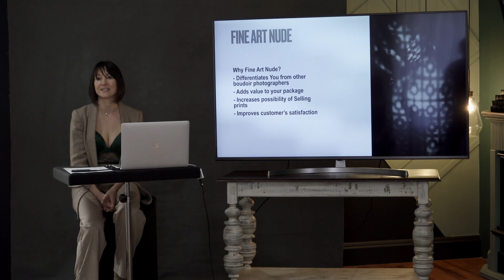Boudoir Photography Workshop | New Orleans, LA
Coming to New Orleans, LA for a 2-Day Boudoir Photography Workshop with t he Focus on Lighting, Posing, Marketing, and Portfolio Building.
​ @Yuliya Panchenko Photography